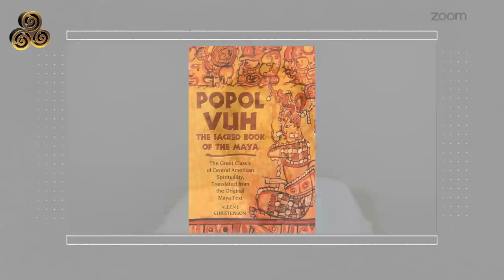Matematiğin Batıni Sırları | İlahi Cevher: Sırlı Sayılar | Kevser Yeşiltaş